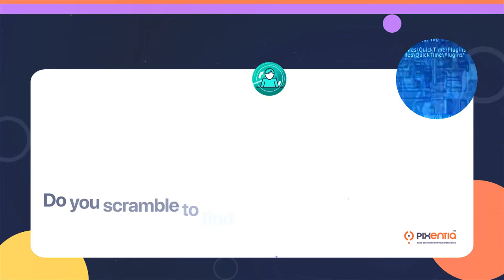Discover the Hidden Value in Your Talent Management Technology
Developing internal mobility requires some cultural heavy lifting, but none of it is possible without integrated talent management technology.